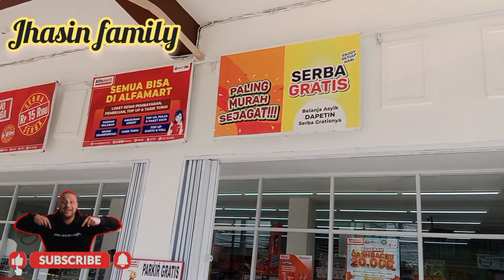BEBURU ES KRIM DAN CIMORY DI ALFAMART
Assalamu'alaikum gaes salam hangat semoga sehat selalu kali saya bikin video terbaru, berburu es krim dan cimory di alfamart